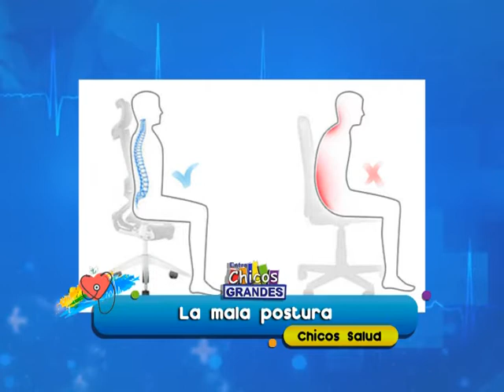Entre Chicos y Grandes - LA MALA POSTURA